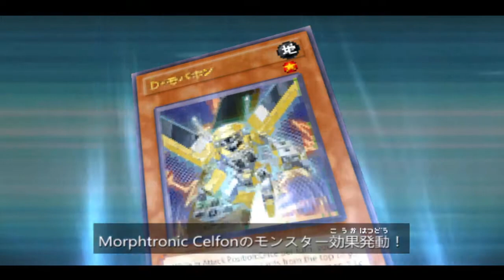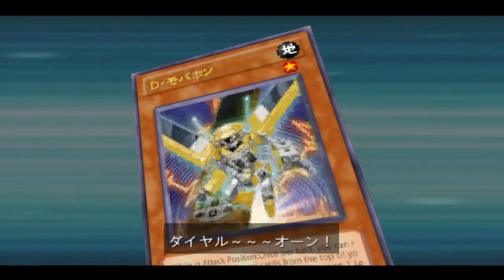YU-GI-OH! 5D'S TAG FORCE 6- LEO VS LUNA 9-9-20